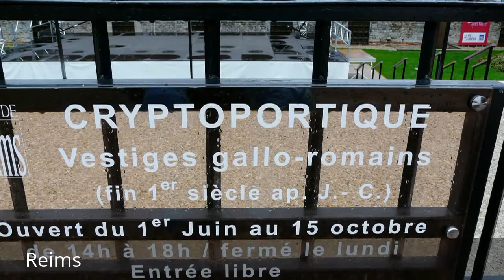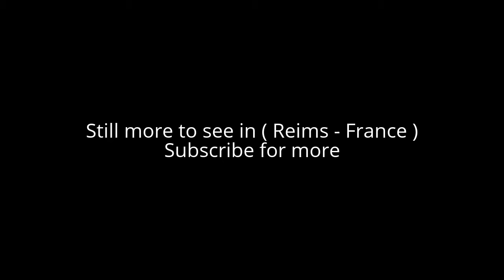Places to see in ( Reims - France )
Reims is a city in northeastern France's historical Champagne-Ardenne region. It's the unofficial capital of the Champagne wine-growing region, and many of the well-known champagne houses headquartered there offer tastings and cellar tours. The 3rd-century Porte de Mars triumphal arch marks the town's time under Roman rule. For more than 1,000 years, French kings were crowned at its Cathédrale Notre-Dame.

Reims played a prominent ceremonial role in French monarchical history as the traditional site of the crowning of the kings of France. The Cathedral of Reims (damaged by the Germans during the First World War but restored since) housed the Holy Ampulla (Sainte Ampoule) containing the Saint Chrême (chrism), allegedly brought by a white dove (the Holy Spirit) at the baptism of Clovis in 496. It was used for the anointing, the most important part of the coronation of French kings. Reims functions as a subprefecture of the department of Marne, in the administrative region of Alsace-Champagne-Ardenne-Lorraine. Although Reims is by far the largest commune in both its region and department, Châlons-en-Champagne is the capital and prefecture of both.

The principal squares of Reims include the Place Royale, with a statue of Louis XV, and the Place Cardinal-Luçon, with an equestrian statue of Joan of Arc. The Rue de Vesle, the main commercial street (continued under other names), traverses the city from southwest to northeast, passing through the Place Royale. Restaurants and bars are concentrated around Place Drouet d'Erlon in the city centre.

The oldest monument in Reims, the Porte de Mars ("Mars Gate", so called from a temple to Mars in the neighbourhood), a triumphal arch 108 feet in length by 43 in height, consists of three archways flanked by columns. Popular tradition tells that the Remi erected it in honour of Augustus when Agrippa made the great roads terminating at the city, but it probably belongs to the 3rd or 4th century.

Many people know Reims for its cathedral, Notre-Dame de Reims, formerly the place of coronation of the kings of France. Cathedral of Notre-Dame de Reims became a UNESCO World Heritage Site in 1991, along with the former Abbey of Saint-Remi and the Palace of Tau.

Palace of Tau built between 1498 and 1509, and in part rebuilt in 1675, served as the residence of the kings of France on the occasion of their coronations. The salon (salle du Tau), where the royal banquet took place, has an immense stone chimney that dates from the 15th century.

Saint Remi Basilica, about a mile from the Cathedral of Notre Dame of Reims, takes its name from the fifth-century Saint Remi — revered as the patron saint of the inhabitants of Reims for more than fifteen centuries.

Reims is served by two main railway stations: Gare de Reims in the city centre, the hub for regional transport, and the new Gare de Champagne-Ardenne TGV 5 kilometres (3 miles) southwest of the city with high-speed rail connections to Paris, Metz, Nancy and Strasbourg. The motorways A4 (Paris-Strasbourg), A26 (Calais-Langres) and A34 intersect near Reims.

( Reims - France ) is well know as a tourist destination because of the variety of places you can enjoy while you are visiting the city of Reims . Through a series of videos we will try to show you recommended places to visit in Reims - France